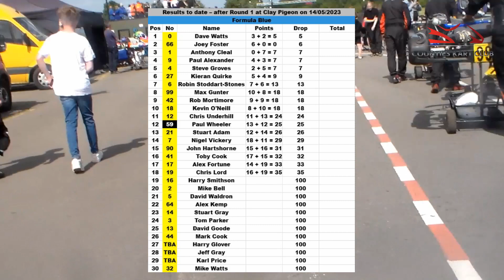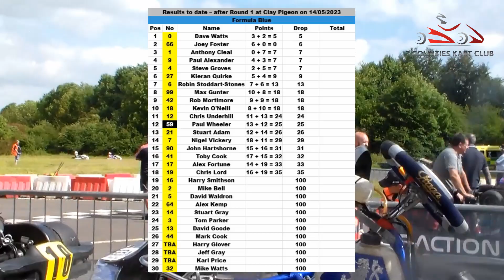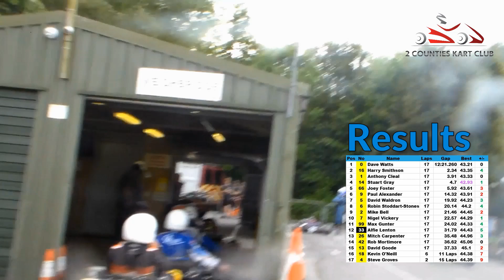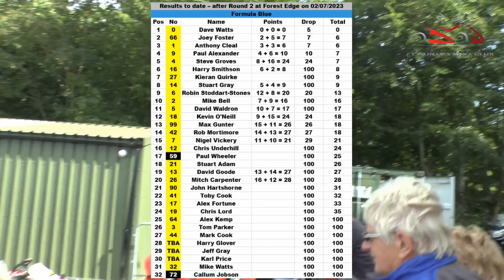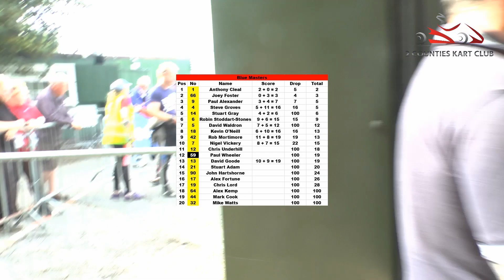2023 2 Counties Kart Club Championship Round 2 - Forest Edge Kart Club 02/07/2023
The Formula Blues make their first visit of the year to the always exciting Forest Edge for Round 2 of the 2CKC championship with a long final and plenty of action in store, this is sure to be a good one!

The Blue Challenge and NKRA Championship is a family friendly kart racing community that strives to be the most cost effective in the UK!
Since the Rotax Max class tends to be now dominated by huge teams Formula Blue have attracted many drivers looking for a much friendlier and relaxed atmosphere. Unlike formula TKM we have a series of restrictor size to aid both light and heavier drivers, therefore the heavier you are the more power you will have, this also means the lighter drivers don’t have to lug around loads of lead bolted to your seat. You can run whatever chassis you prefer whether it’s a Tony Kart, or CRG, we also have a range of second hand and new affordable chassis and equipment.
We race a multiple circuit  championship like Super One however it’s a clubman class.

...and more depending how much we can arrange year to year.

Where age and weight do not matter, Please check our regulations and the great prizes to be won across the age and weight categories.

Within the normal racing grid there are two sub sections.

Top weight for the over 90kg racer
Masters, over 35s
Veterans, over 50s
Legends, over 60s
Immortals, over 70s
Trophies are often given over and above the normal grid ones, and there is often a novice trophy.